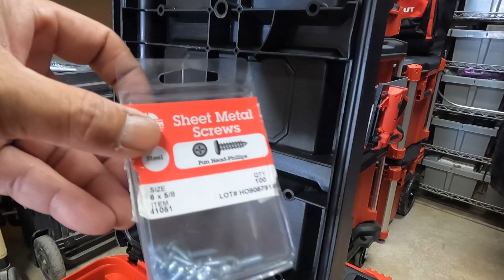コンパクト工具箱をバッテリーシステムにDIY🤙パックアウト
道具箱を使いやすくアップグレードしました。バッテリーは重いので工具から外して小さい工具箱にまとめました。チャージャーも取り付けたのでちょっとしたステーションの出来上がりです。

ハワイで頑張っている建築会社。